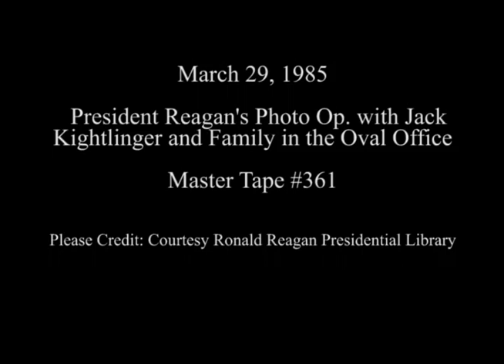President Reagan's Farewell Photo Opportunity with Jack Kightlinger on March 29, 1985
Full Title: President Reagan's farewell meeting with Jack Kightlinger and family. President Reagan takes surprise photograph of Jack Kightlinger in Oval Office on March 29, 1985

Transcript:  N/A

Production Date: 3/29/1985

Access Restriction(s):Unrestricted
Use Restriction(s):Unrestricted